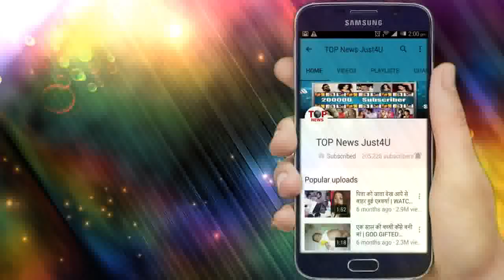TARAK MEHETA KA ULTA CHASHMA - VIRAL हुई Daya Ben की वापसी की ये तस्वीरें